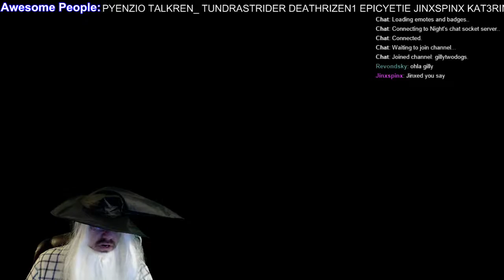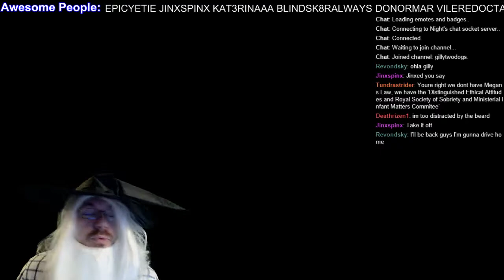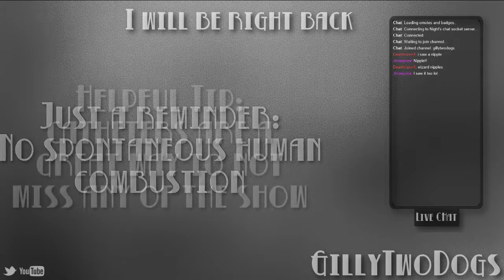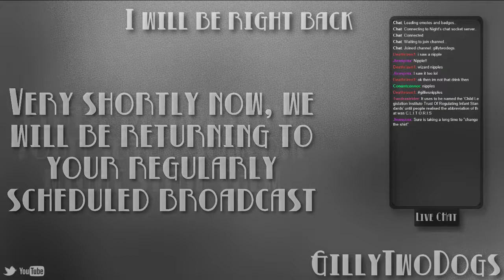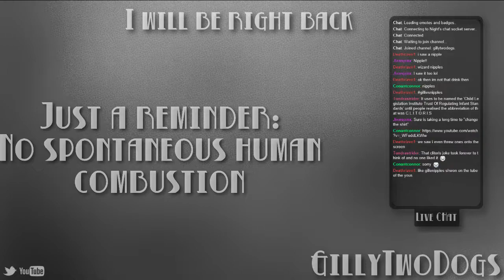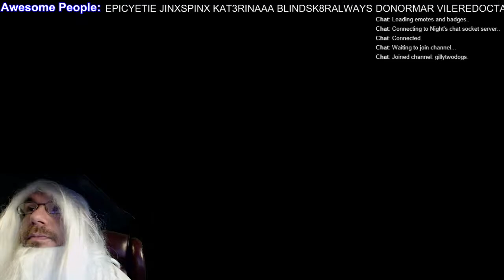Skyrim let's play / Minecraft FTB: Infinity Stream 3-19-15 - 2 / 28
Skyrim let's play / Minecraft FTB: Infinity Stream 3-19-15

subtitle: CSPAN Presents: A congressional oversight committee hearing on the CIA's use of rutabaga on U.S. soil from 1963 to 1971 -- Watch live